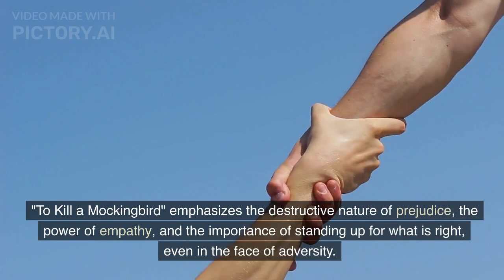The Power of Empathy: Lessons from 'To Kill a Mockingbird'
In this captivating video, we delve into the depths of Harper Lee's iconic novel, "To Kill a Mockingbird." Join us as we explore the timeless themes of justice, prejudice, and the loss of innocence that resonate throughout the story.

Through a thought-provoking analysis, we unravel the powerful messages behind the novel. Discover how Lee skillfully tackles racial inequality and sheds light on the pervasive prejudices of society. We examine the compelling characters, including the courageous lawyer Atticus Finch, who stands as a symbol of integrity and fights against the prevailing racism of the time.

Gain insight into Scout's remarkable journey of growth and understanding as she navigates the complexities of her small Southern town. Witness her transformation from innocence to awareness, and learn valuable lessons about empathy and compassion.

Furthermore, we delve into the pivotal trial of Tom Robinson, a black man unjustly accused of a crime he did not commit. Explore the significance of this trial as it becomes a battleground for justice and the confrontation of deeply ingrained biases.

Throughout the video, we decode the symbolism and motifs that add depth and richness to the narrative, helping you appreciate the novel on a deeper level.

Join us on this enlightening exploration of "To Kill a Mockingbird" and uncover the profound impact this literary masterpiece has had on literature and society. Whether you're a fan of the novel, a student studying the text, or simply curious about its enduring relevance, this video offers valuable insights and perspectives that will leave you contemplating the powerful themes long after the screen fades to black.